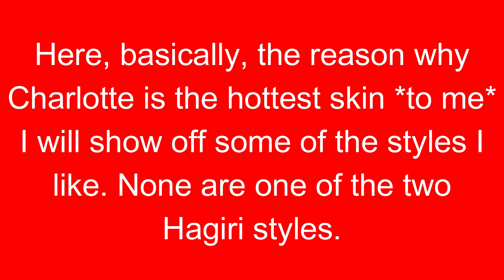an ode to the hottest fortnite skin...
yes i think charlotte is hot... don't judge, but why would i get freaky over her?
oh and her eyes. yeahhh they really are evil like which is a downer.
Stream Will Begin Between 12 and 1:30pm central.